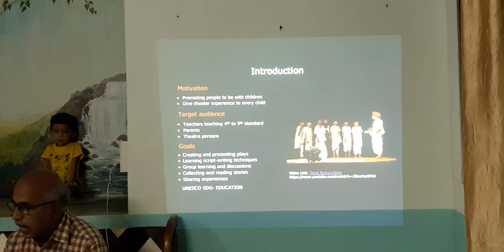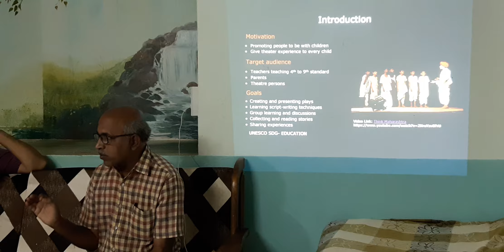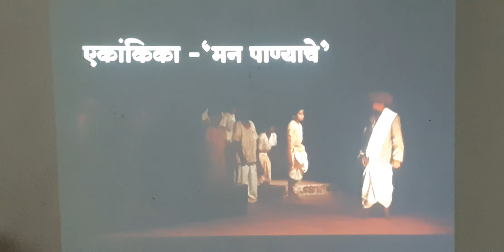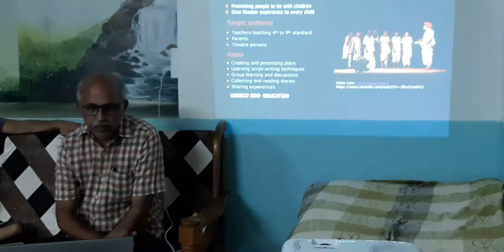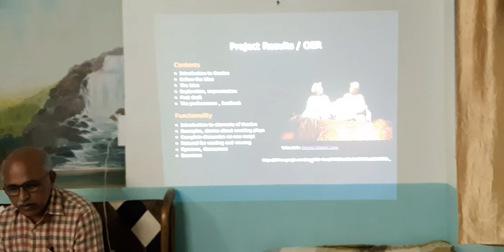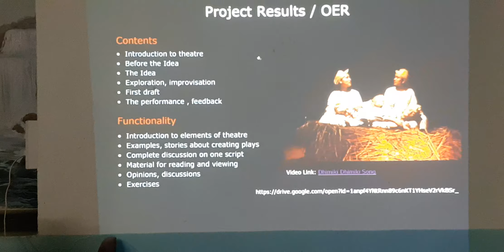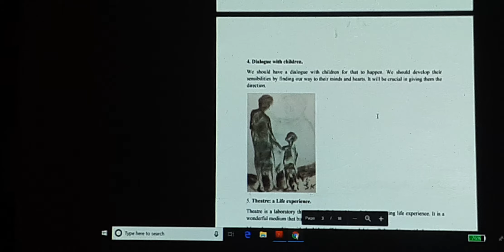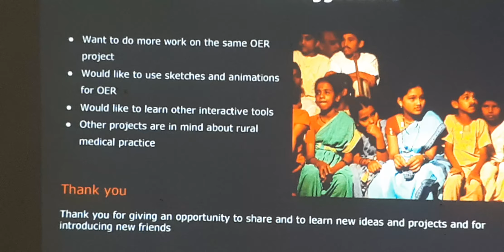Dr.Chavan kaka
Pardeshatil anubhav